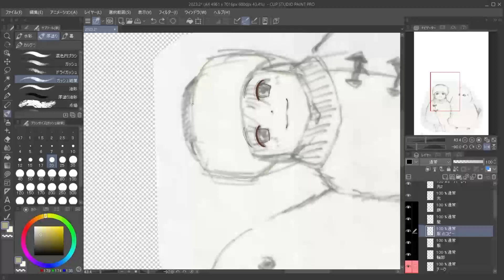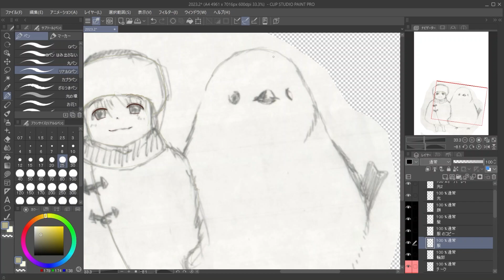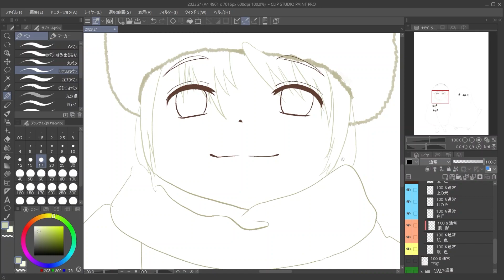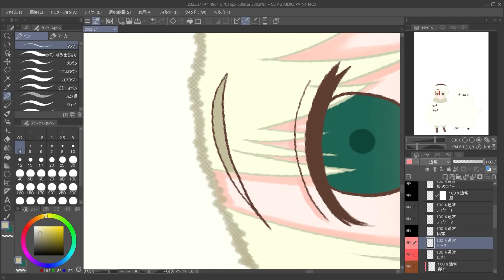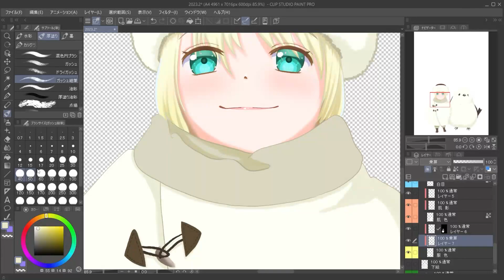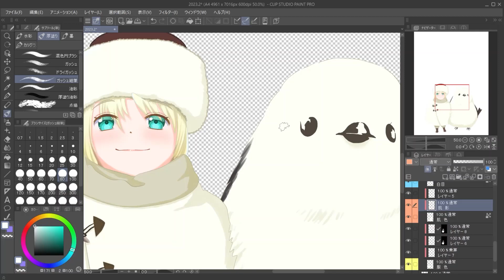シマエナガと女の子のイラストメイキング動画【Speedpaint】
白い小鳥のシマエナガとシマエナガを擬人化した女の子を描いたイラストのメイキング動画です

使用ソフト：クリップスタジオ